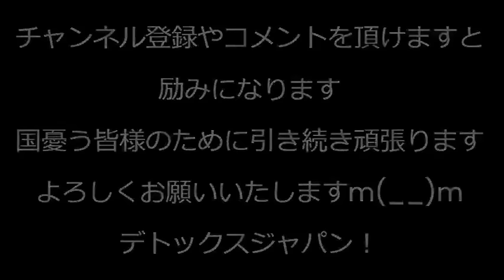河野太郎大臣に訴えられそう／9月の消費は去年の2.8％減／鈴木財務大臣「減税なら国債発行が増える」無駄な歳出を削るという考えは皆無／外国で出産した外国人にも出産一時金を払うのはおかしい 231108